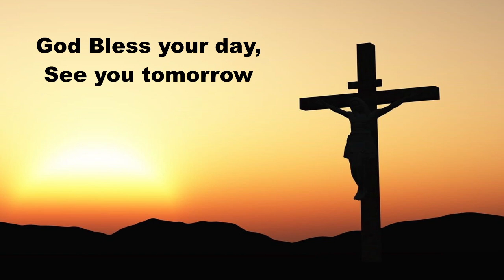Daily Devotions Tuesday January 10, 2023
Commemorations: Basil the Great of Caesarea, Gregory of Nazanius, and Gregory of Nyssa, Pastors and Confessors
Hymn 581 These are the Holy Ten Commands
Psalm 85:1-4, 7-8, 10-13; Ezekiel 3:12-27; 18:1-4, 19-32; Prayers for ourselves and others on this Tuesday.